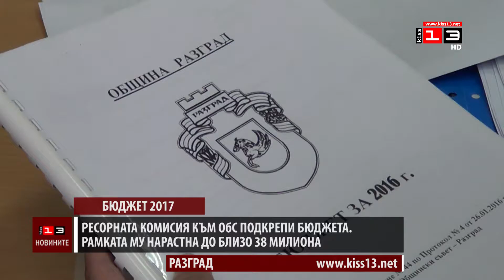Рамката на бюджета на Община Разград за 2017 нарастна до близо 38 милиона лева